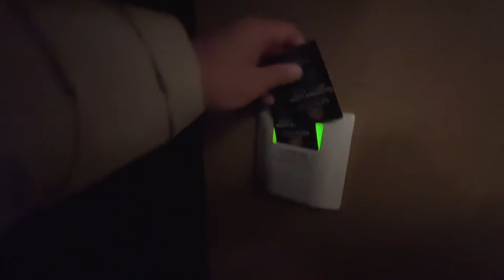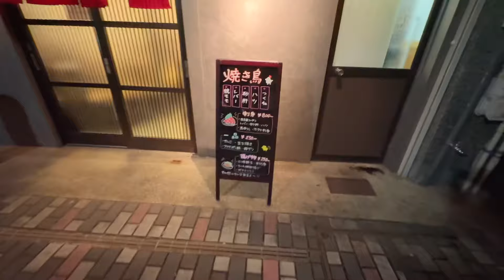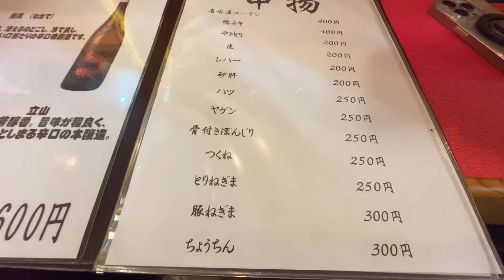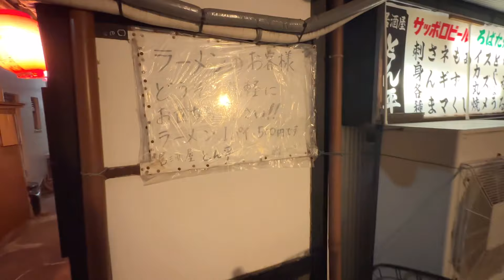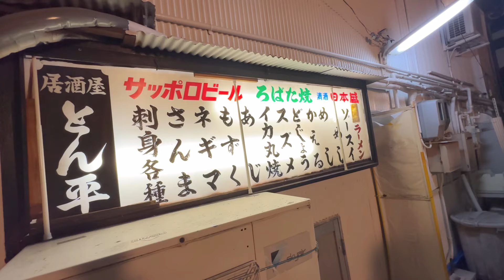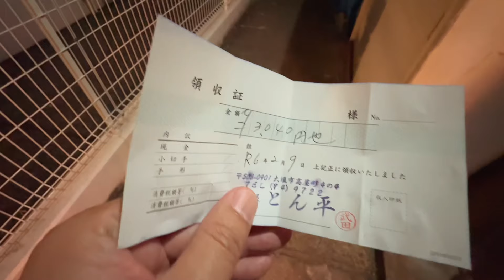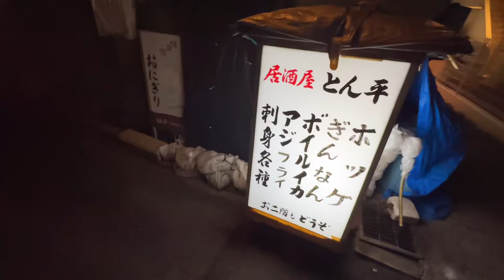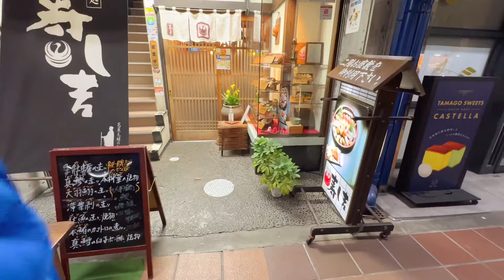【岐阜県】惹かれた店が大当たり！大垣駅の周辺で食べ歩きとはしご酒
岐阜県大垣市に行ってきました。
駅のすぐ横にあるアパホテルに泊まり、夜の繁華街で3店舗食べ歩きました。
ぶらぶら歩きながら惹かれるお店に入っていくスタイルで今回のロケは3店舗とも当たり！
どの店も美味しかった。

関連URL
アパホテル 大垣駅前

チャプター
00:00 オープニング
00:27 アパホテルで軽くルームツアー
01:32 JR大垣駅の周辺散策
02:31 焼き鳥屋を発見！「酔っぴぃ（よっぴー）」に入る
08:31 看板に惹かれて「居酒屋 とん平」に入る
14:45 「寿し吉」で食べる
20:06 エンディング

Google map
JR大垣駅